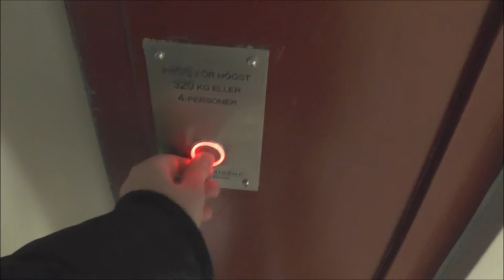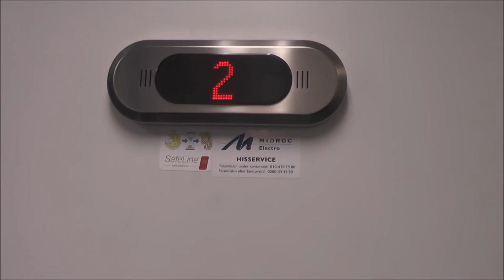ASEA Graham Traction elevator, Midroc Electro Mod @ Ladugatan 4A, Gävle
Manufacturer - Tillverkare:
Installation year - Installationsår:
Moderniser - Moderniserat av:
Rebuilt year - Ombyggt år:
Serial Number - Tillverkningsnummer:
Floors - Våningar: _ =